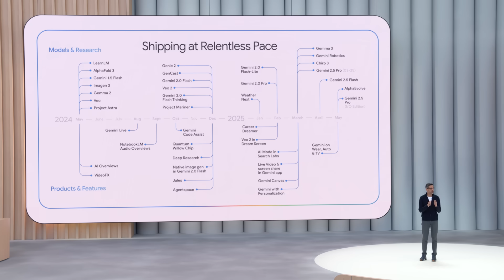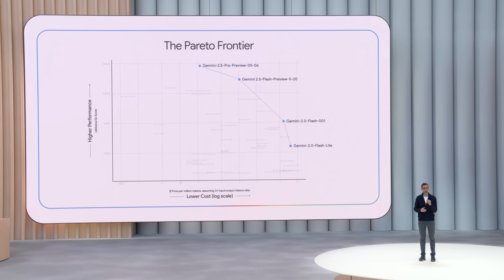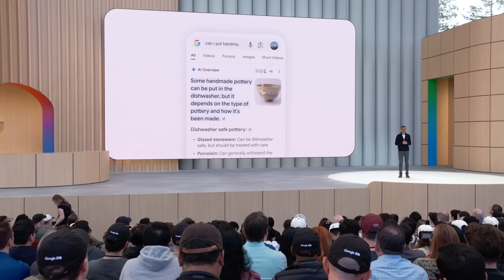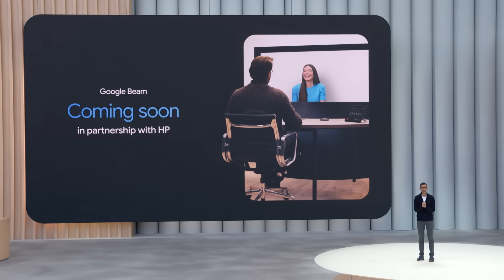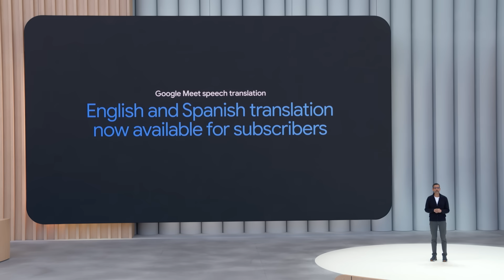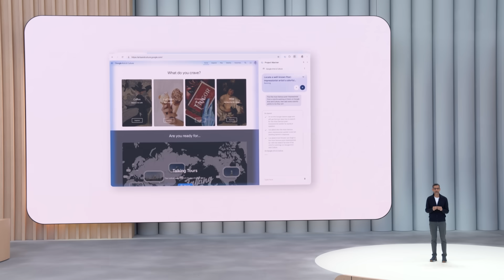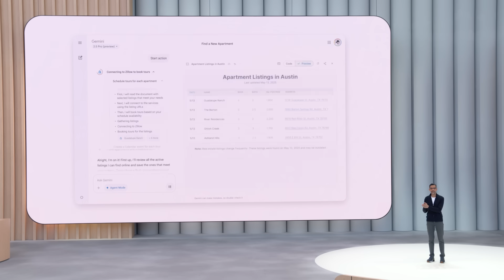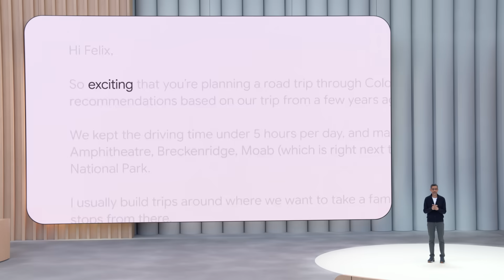Sundar Pichai Opening Remarks | I/O 2025 Keynote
“Everyday is Gemini season at Google.”

Watch as Sundar Pichai, CEO of Google and Alphabet, opens Google I/O, our annual developer conference, to celebrate all the incredible AI advancements we’ve made over the past year and give us a glimpse into how we’re making AI helpful for everyone in the year to come.